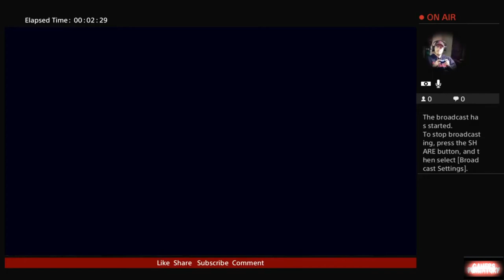Double Dragon II with Rc Stylez Vision Impaired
Vision Impaired